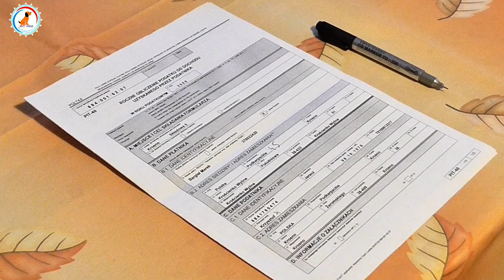Most Selling Dog Breed In 2021 / Popular Dog Breed In India / selling new puppy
Today topic information :- best selling dog breeds in 2021

In this video we will talk about some most Selling dog breed in india

most Selling dog breeds
low price most Selling dog breed
High price most Selling dog breed
cheapest dog breed
low maintenance dog breeds
High maintenance dog breeds
dog

My camera

My mic

Tripod

Smart phone